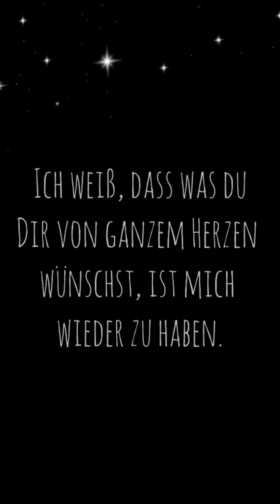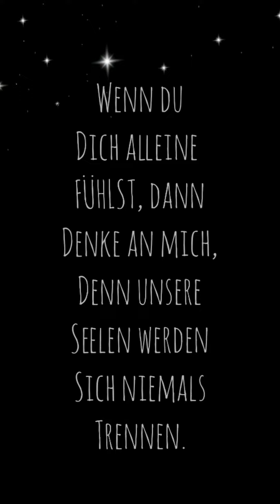Alles Liebe zum Vatertag ❤ | In the arms of an angel 👼💕 | ベロ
Torrevieja ♡